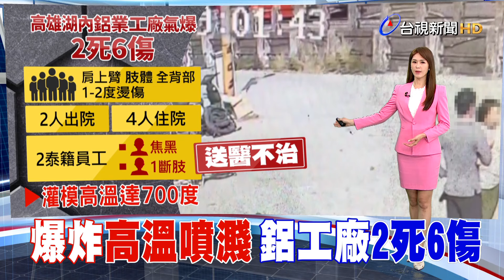爆炸威力驚人！700度高溫氣體 夾雜粉塵噴出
高雄湖內一間鋁業工廠，傳出疑似鍋爐爆炸！(23號)一早8點半左右，發生作業意外，業者表示，疑似控制系統異常，廠內鍋爐發生氣爆，造成現場8名員工受傷，其中2名泰國籍員工，被救出時，沒有呼吸心跳，送醫搶救，宣告不治，造成2死6傷，業者發聲明，兩度致歉，強調會配合調查，目前遭勞檢處開罰30萬，並勒令停工。